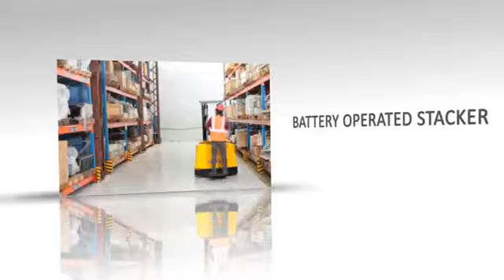VOLTAS Battery Operated Stacker in Hindi